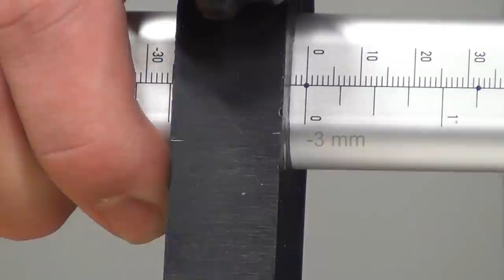Scharniermontage mit DrillJig Bohrgetriebe und Accura Bohrlehre von Hettich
In diesem Video wird gezeigt, wie mitmilfe des DrillJig Bohrgetriebes und der Accura Bohrlehre mit Bohrkörpern für Scharniere nachträglich ganz einfach und präzise Türen an vorhandenen Möbeln montiert werden können.

Im ersten Schritt werden mithilfe des DrillJig Scharnier Bohrgetriebes die Topfbohrungen für die Scharniere in die Tür gebohrt. Die Abstände der Bohrungen zueinander, sowie zur Unter- / Oberkante der Tür, wird dann einfach auf die Accura Bohrschablone übertragen. An der Accura Bohrschablone werden dann die Auflage der Tür vor dem Korpusboden eingestellt. So können die System 32 Bohrungen für die Montageplatten zügig in die Korpusseite gebohrt und die Tür montiert werden.

In diesem Beispiel erfolgt die Montage der Tür mit Sensys Scharnieren und Montageplatten D 1,5 mm an einem Korpus aus 19 mm Plattenstärke, mit umlaufender 3 mm Fuge und C-Maß 5 mm (Abstand der 35 mm Topfbohrung zur Korpuskante). Die Einstellungen des Bohrgetriebes und der Accura Bohrlehre kann selbstverständlich individuell auf andere Plattenstärken, Fugen und C-Maße eingestellt werden.

Dieses Video wurde, wie alle Videos aus der Playlist "Fertigung von Korpusmöbeln mit professionellen Bohrlehre", im Rahmen einer Projektarbeit mit dem Berufskolleg für Technik in Ahaus erstellt.
Drehbuch und Umsetzung: Peer Beykirch und Marco Jentzsch, mit technischer Unterstützung durch Manfred Ameis. Vielen Dank!